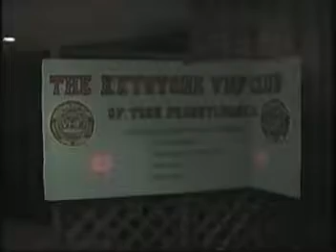Seti Banquet Apr 26 1997